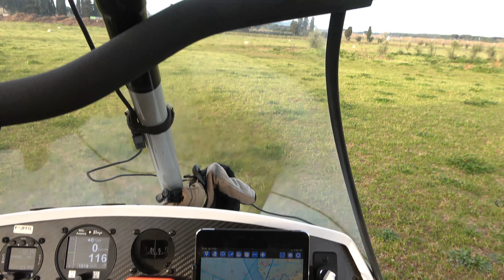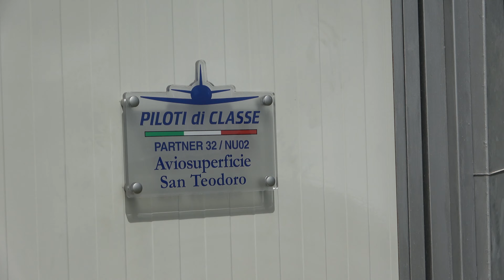5e Rallye ULM Tunisie, 15 avril 2022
2eme étape du 15 avril 2022 pour rejoindre le 5e Rallye ULM Tunisie organisé par la FTSAAA (Fédération Tunisienne des Sports Aéronautiques et Associés). Frédéric Villard et Jean-Claude Brussino avec leur pendulaire partent de leur base privée en Haute-Savoie dans le région genevoise. La deuxième étape, Gabbiano, Bastia, San Teodoro, Tana del Volo